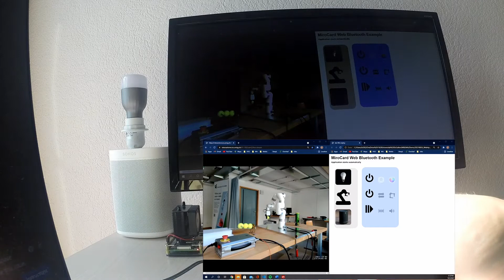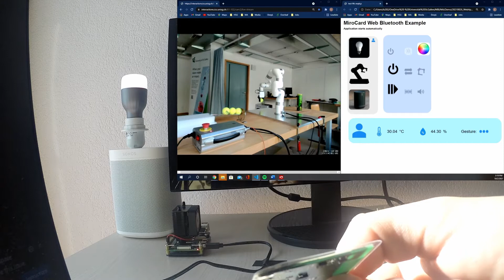Gesture detection with a batteryless smart card: A demo with smart devices and a user interface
This video demonstrates the ability of gesture recognition with a batteryless and light-powered smart card. A deep neural network uses data series from an accelerometer for gesture recognition. The card sends information via BLE to control different devices.

In our research group, we explore interactions among devices and people in ubiquitous environments. Our focus is on the integration of physical things into the Web, on increasing the autonomy of Web-enabled devices and on making interactions of connected devices intelligible for people.